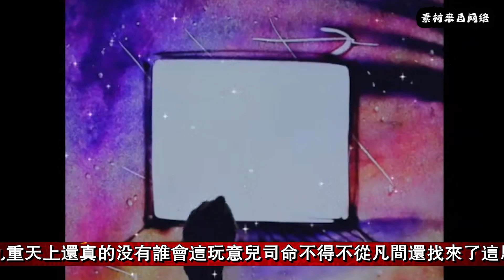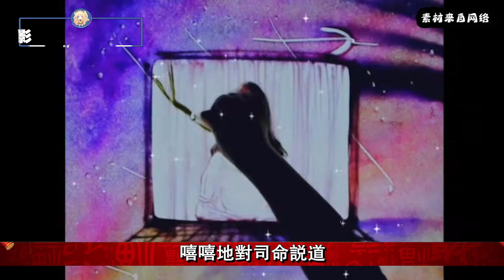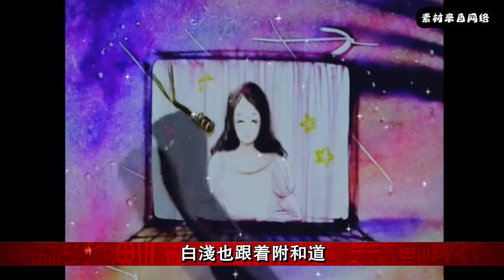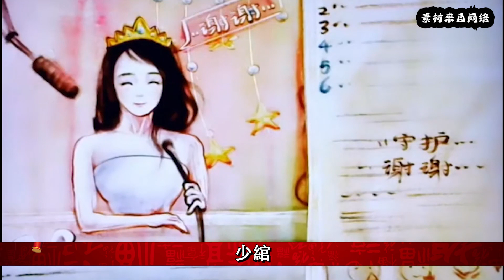《三生三世枕上书》：东凤陪伴篇，第139集，东华看着如此的凤九，也是坚定了当初的决定！